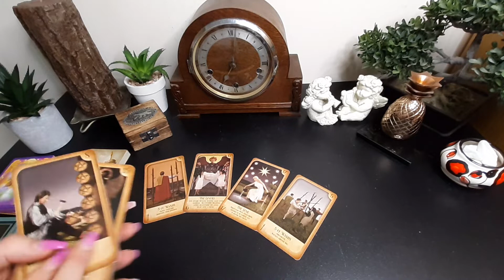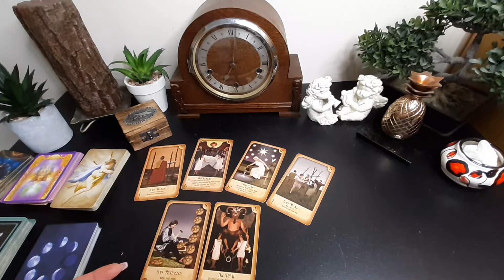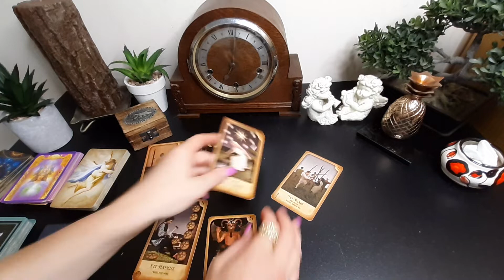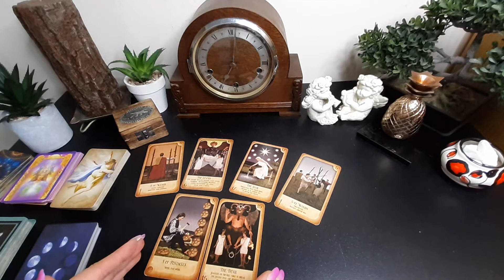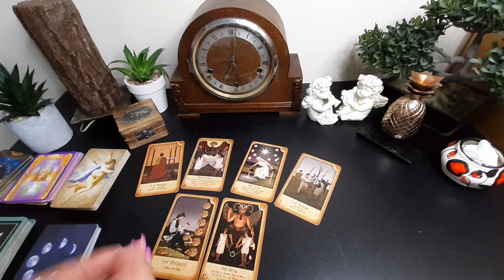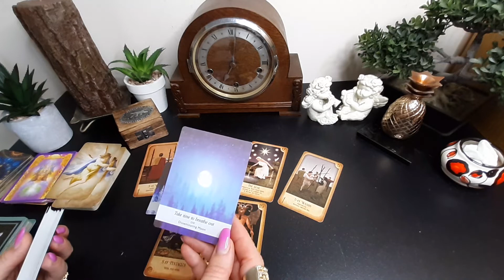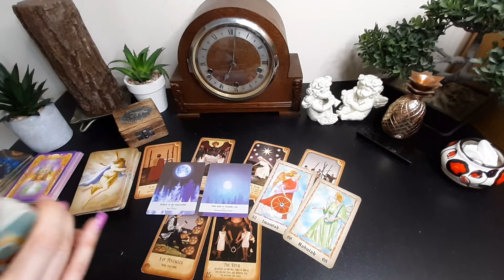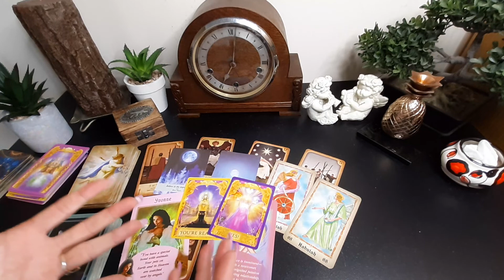♊ GEMINI – On a MISSION to SUCCEED 💪!!! - September 12-18, 2022, Tarot reading.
This is a general tarot reading for GEMINI (Sun, Moon and Rising) for the week of September 12-18, 2022.